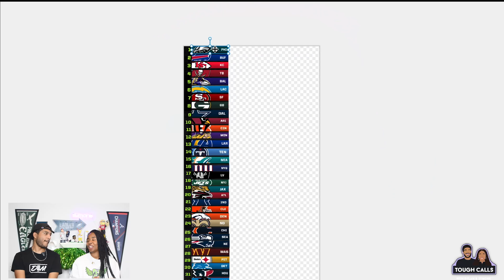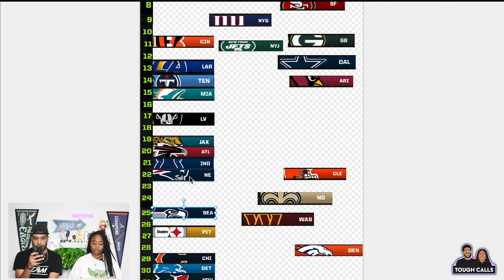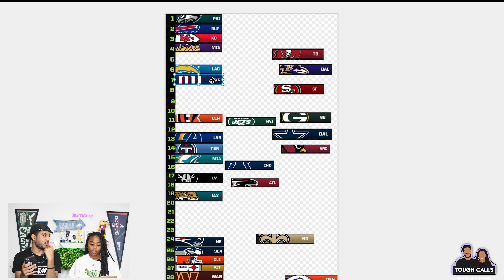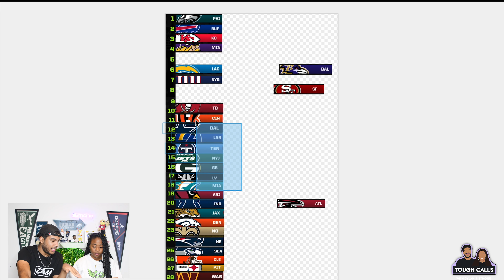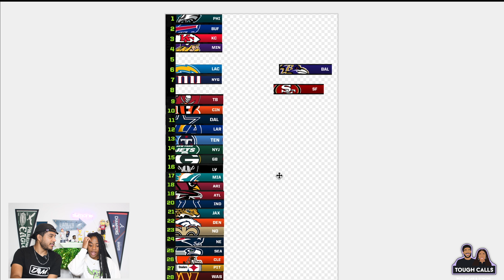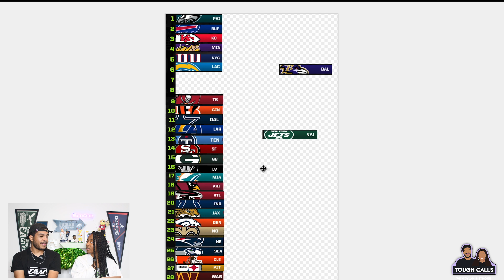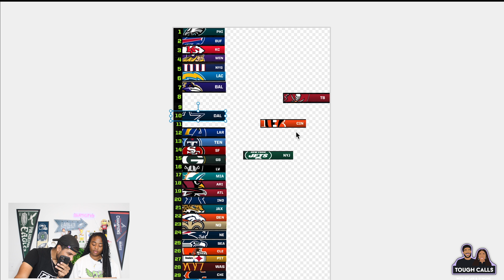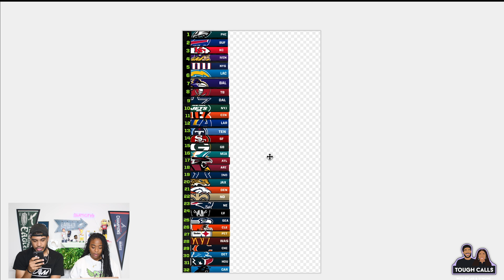SYMONE WITH THE SPORTS NFL WEEK 7 POWER RANKINGS - PHILADELPHIA EAGLES , NEW YORK GIANTS TOP 5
WHATS UPPPPPPPPPP

HMU!!
Web: Symonewiththesports.com